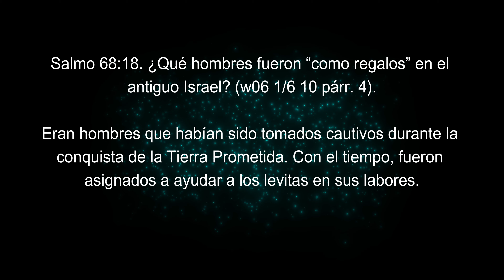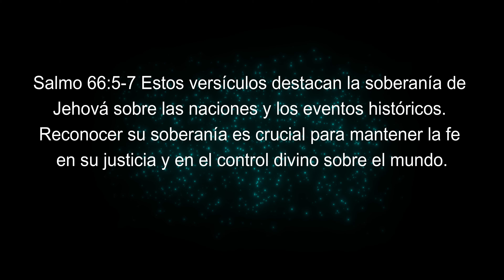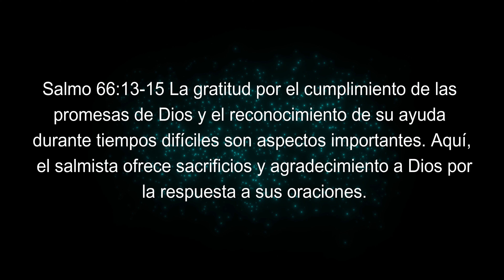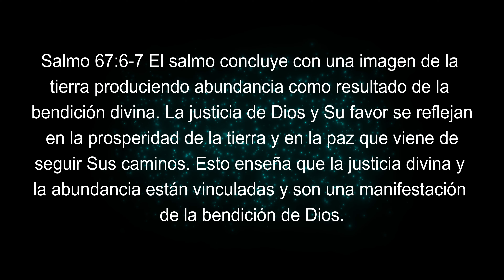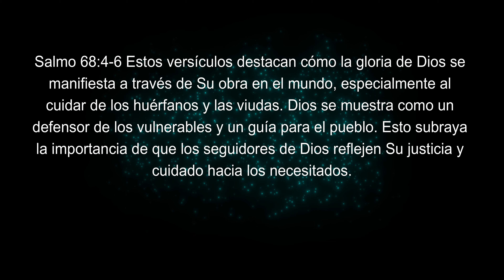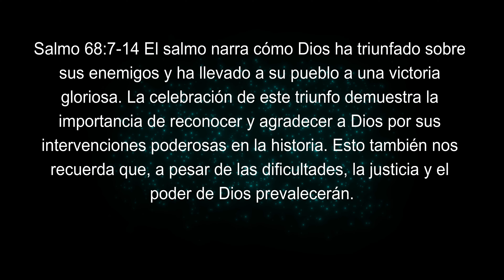Busquemos Perlas Escondidas de esta semana respuestas cortas | Semana del 22 al 28 de Julio 2024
Reunion entre semana vida y ministerio cristianos. Salmo 66 al 28